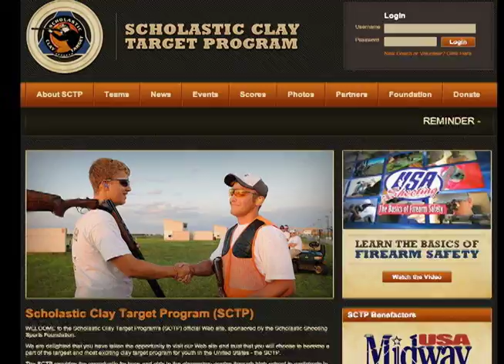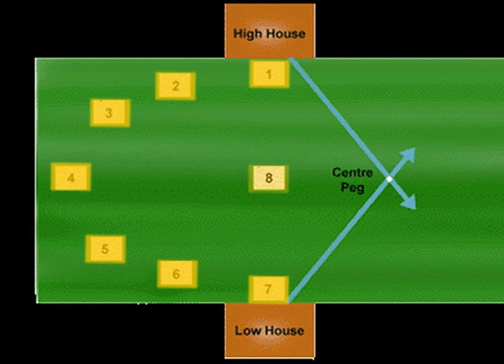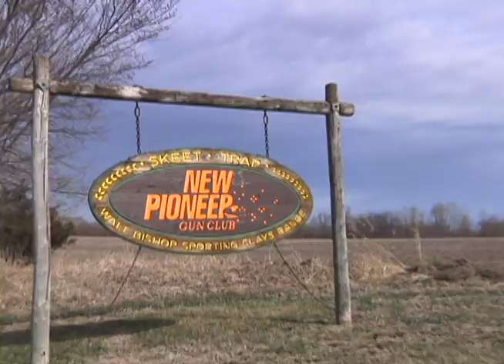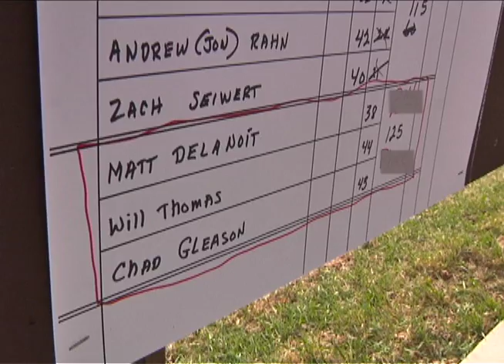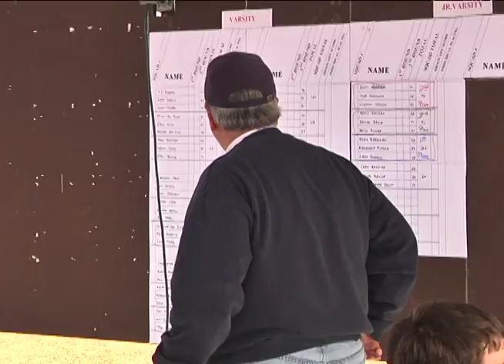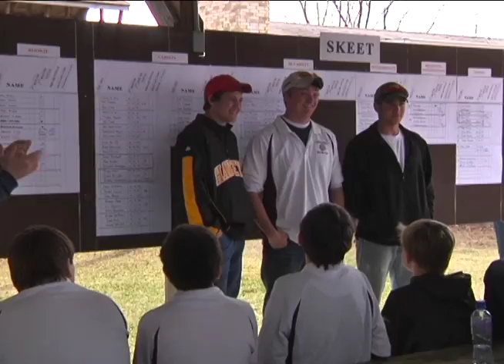Ready Aim Fire (Documentary)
Emmy nominated short-form documentary on the Oskaloosa Shooting Team.